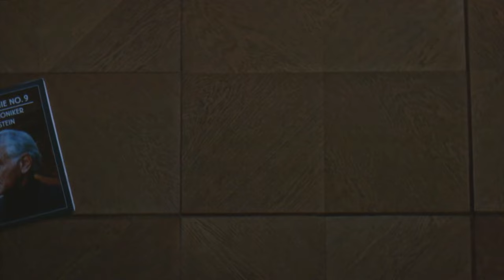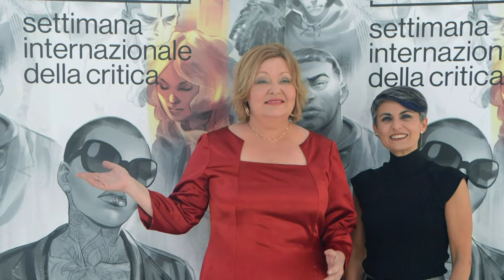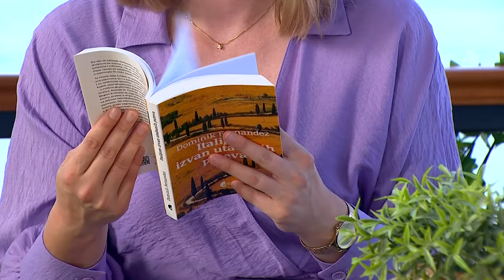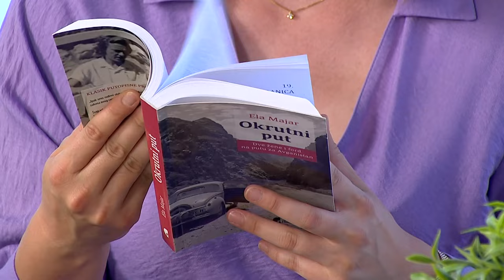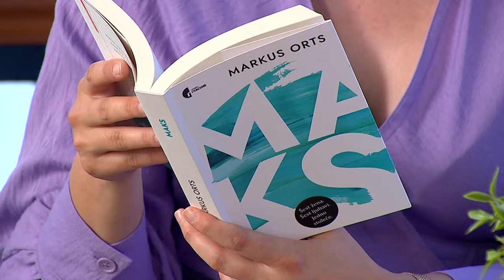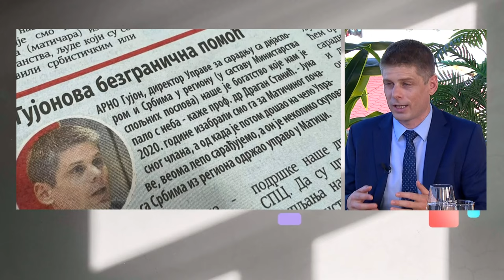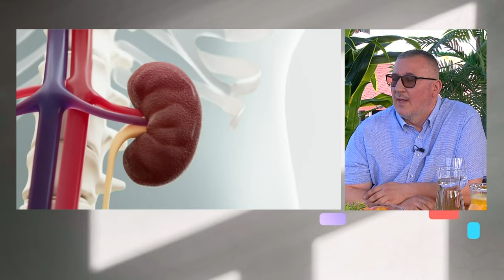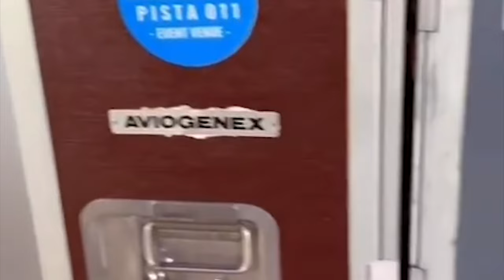JEDAN DOBAR DAN NA ADI | 21. JUL 2023